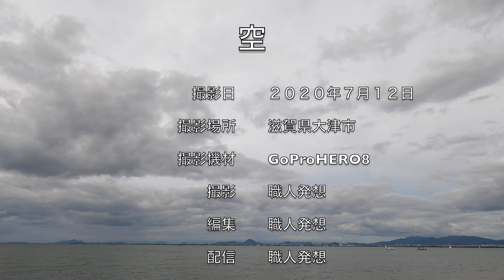【4K:GoProHERO8Black】空 滋賀県 shiga shigaken japan landscape 日本「滋賀県」の風景・自然・山、空港、港、鉄道No.2020222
【4K:GoProHERO8Black】Musics, Landscapes & Nature of Japan "Shiga Prefecture"No.2020222

２０２０年７月２８日１２時配信

音声等：無

【日本農業遺産認定】
　平成３１年２月：滋賀県琵琶湖地域
　　「森・里・湖（うみ）に育まれる漁業と農業が織りなす琵琶湖システム」
　世界農業遺産・日本農業遺産

　Shooting interviews destination Wanted
① Music Corps officer, officials like, to the public relations person in charge
We perform photography coverage such as regular concerts.
Thank you for your permission for filming,
② garrison public relations person in charge, to base public relations person in charge
From last year, apply for filming of commemorative events and air festivals,
We are doing shooting interviews,
Also about the case limited to the media, filming interviews,
We want to distribute information.
③ event festival executive committee, to the public relations person in charge
We do photography coverage of event, festival as local information.
Events, festivals, etc. with permission to cover
Events and festivals that allow you to deliver on the Internet

  ①音楽隊責任者、関係者様、広報担当者様へ
　　本年度より、陸上・航空・海上の各自衛隊所属音楽隊の音楽演奏、
　定期演奏会等の撮影取材を行っております。

　②駐屯地広報担当者様、基地広報担当者様へ
　　昨年より、記念行事、航空祭の撮影取材を申請し、
　　撮影取材を行っておりますが、
　　報道関係者限定の事案についても、撮影取材し、
　　情報配信していきたいと考えております。

　③イベント・祭事実行委員会、広報担当者様へ
　　地域情報として、イベント、祭事の撮影取材を行っております。
　取材許可をいただけるイベント、祭事、
　インターネット上での配信をご許可いただけるイベント、祭事を
　募集しております。

【撮影取材テーマPhotographing coverage theme】

【カテゴリー１ Category1】
　Event/Festival/Shrine/Buddhist memorial service/
　Performing arts/Culture/History

【カテゴリー２ Category2】
　自然・風景、山、空港、港、鉄道
　Nature/Landscape/Mountain/airport/Harbor/Railway

【カテゴリー３ Category3】

【カテゴリー４ Category4】
　Regional economy/Local industry/Business

【カテゴリー５ Category5】
　その他　Other

　　無人回転翼航空機：DJI Mavic2ENTERPRISE DUAL
　　センサー：1/2.3インチCMOS
　　レンズ　：24mm
　　有効画素数：12MP
　　撮影設定：4K （30fps）
　　機体重量：1,100g
　　最大飛行速度：７２ｋｍ・ｈ
　　最大飛行時間：３１分
　　最大飛行距離：１８ｋｍ
　　最大風圧抵抗：２９〜３８ｋｍ・ｈ
　　動作環境温度：ー１０〜４０度

　　無人回転翼航空機：DJI Mavic2PRO
　　センサー：1.0インチCMOS
　　レンズ　：28mm
　　有効画素数：20MP

　　デジタルコンパクトカメラ
　　撮影機材：Nikon COOLPIX P950
　　有効画素数：約1,605万画素
　　センサー：1／2.3型原色CMOS
　　撮影設定：1080/60p
　　光学ズーム：24〜2000mm
　　ホワイトバランス：自動
　　重量　　：1,005g

　　デジタルスチルカメラ
　　撮影機材：SONY Cyber-Shot RX10IV(DSC-RX10M4)
　　有効画素数：約2,010万画素
　　センサー：1.0型Exmor RS CMOS
　　撮影設定：XAVC S HD （60p 50M）
　　光学ズーム：24〜600mm
　　重量　　：1.095g

　　撮影機材：GoProHERO8Black
　　画素数　：1,200万画素
　　センサー：CMOS
　　レンズ設定：19〜39mm
　　重量　　：126g

　　撮影機材：Canon PowerShot SX70HS
　　センサー：1／2.3型高感度CMOS（裏面照射型）
　　カメラ部有効画素数：約2,030万画素
　　撮影設定：4K（29.97fps）
　　光学ズーム：21〜1365mm相当
　　プログレッシブファインズーム：最大2730mm相当
　　デジタルズーム：最大5460mm
　　重量　　：610g

　　撮影設定：FHD（59.94fps）
　　重量　　：610g

　　撮影機材：Canon PowerShot SX60HS
　　カメラ部有効画素数：約1,630万画素
　　撮影設定：FHD（60fps）
　　重量　　：650g

【映像出力形式】
　　　mov　1080p 60fps：画質優先
　　　mp4　1080p 60fps：軽さ優先
　　　mp4　4k 30fps：軽さ優先

　We would like to request funding for the ongoing filming activities.

『無人航空機による空撮・報道取材活動体制』

【飛行申請】
　包括申請（日本全国）　現在、申請手続き中。

【取得済資格】
　　無人航空機操縦技能証明証
　　無人航空機安全運航管理者証明証
　　夜間・目視外飛行技能証明証（申請中）
　　○ドローン専攻:2020年2月生
　　　(講習団体:デジタルハリウッドロボティクスアカデミー)
　　○国土交通省 飛行マニュアル 2-2業務を実施するための必要な操縦技量の習得:2020年6月26日
　　　(講習団体:一般社団法人ドローン撮影クリエイターズ協会)
　　○夜間飛行・目視外飛行:2020年7月3日